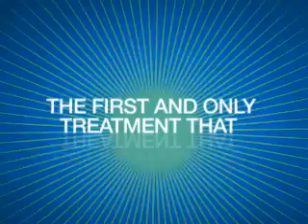Migraine MK0974 final